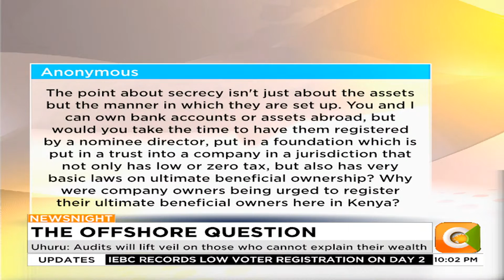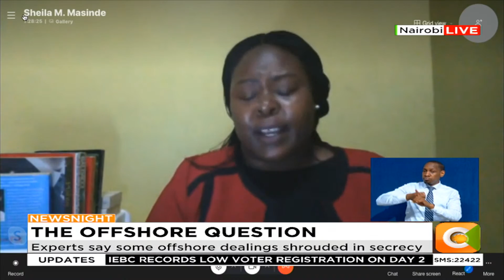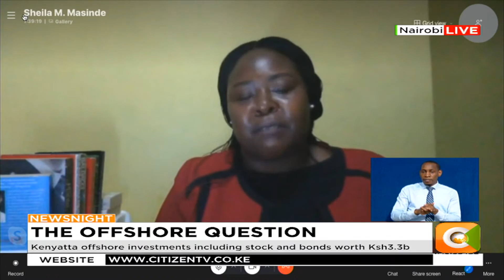| NEWSNIGHT | The Offshore Question [Part 1]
Experts say some offshore dealings shrouded in secrecy
KRA: Ksh 1 trillion wired back from offshore accounts in 2019
President Kenyatta promised comprehensive response on offshore accounts
Leaks show Kenyatta family secretly owns a network of offshore companies
Kenyatta offshore investments including stock and bonds worth Ksh3.3b
President said reports “enhancing financial transparency and openness”
Uhuru: Audits will lift veil on those who cannot explain their wealth
Uhuru: The movement of illicit funds thrive in secrecy and darkness